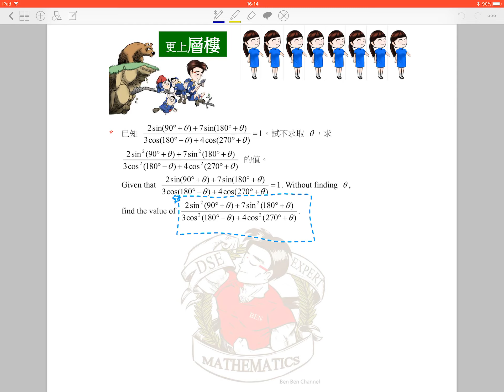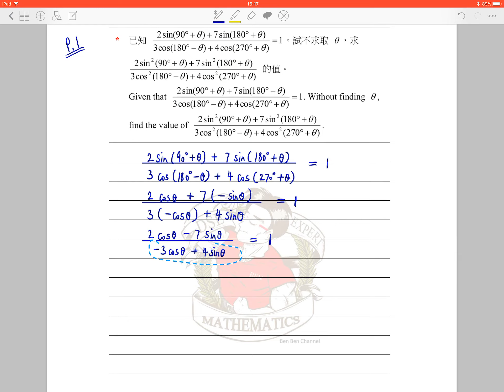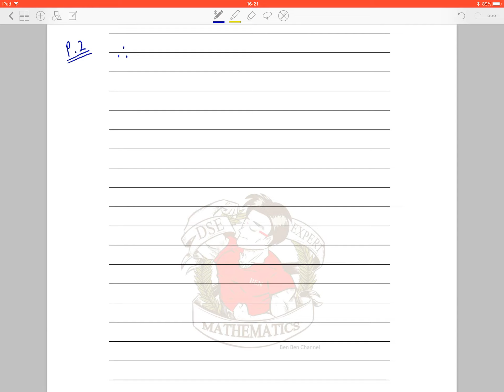BenBenChannel - Ch.10 (Basic trigonometry) Challenging problems Q.4